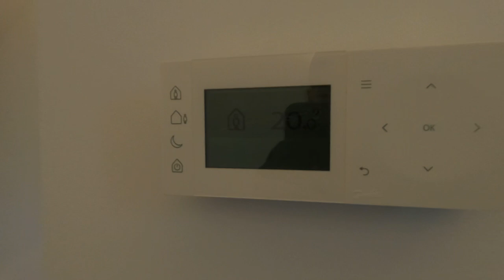全新Taylor Wimpey三房半獨立屋Wigan WN2我哋又收樓喇🎉再次恭喜Banana新業主收樓之喜🎉預祝業主一家人平安快樂🎉感謝香港人對Banana嘅信任🙇🏻‍♂️